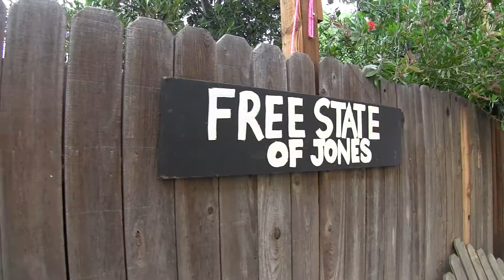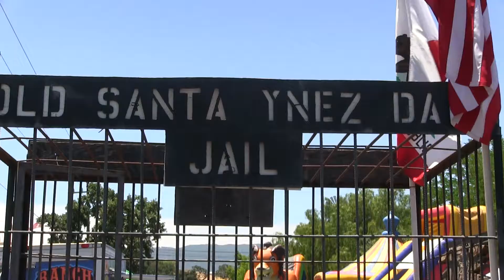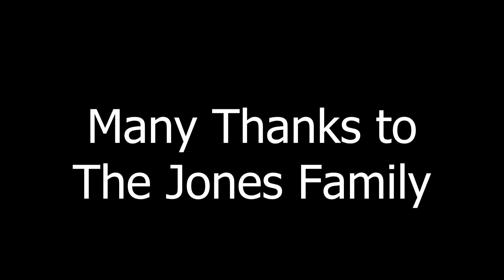Jonesfest 2017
Another JONESFEST has come and gone. We all felt really lucky to have Robert Jones with us this year. Thanks again to the Jones family for everything they do to make this happen. We love you and we look forward to seeing you again next year!

Song: 'Diamonds' performed live by Tandemoro. Recorded and mixed by Mike Dawson